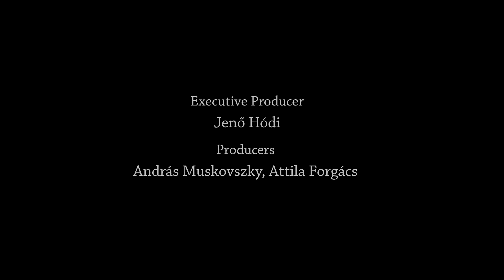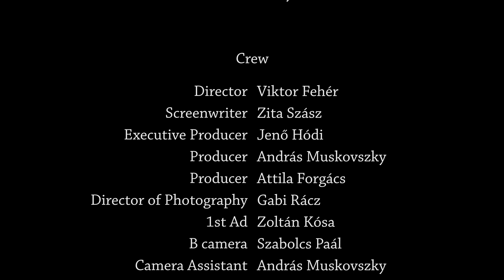Budapest Film Academy - Smile (English version)